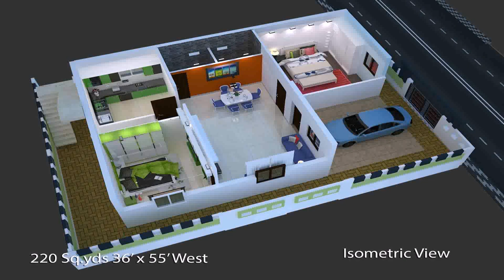Buy Car NY 5% DP